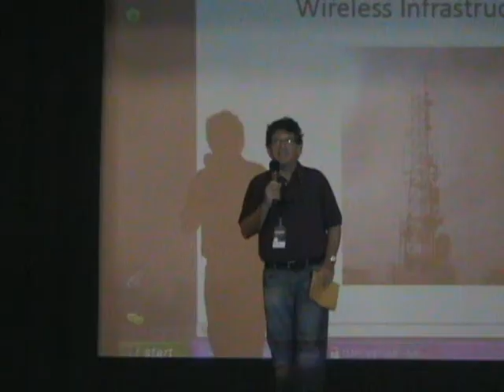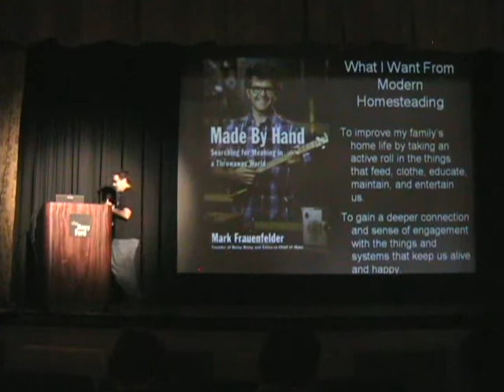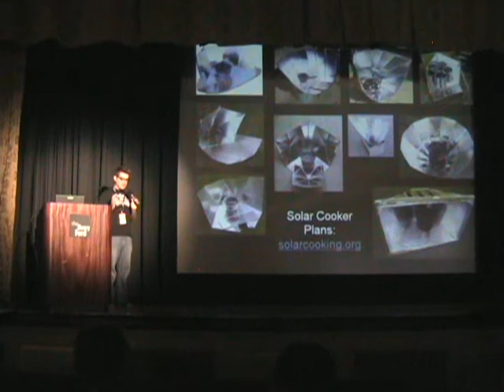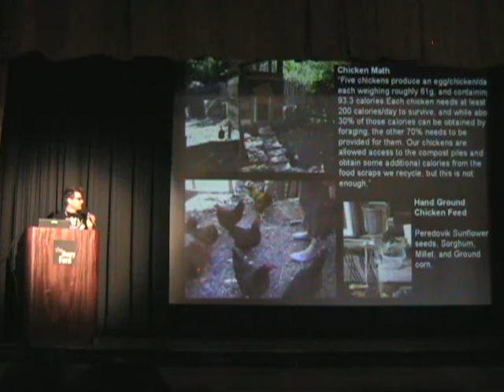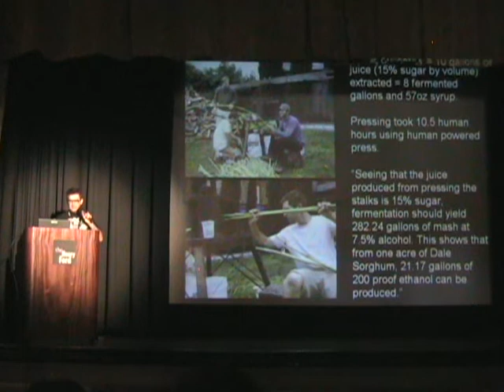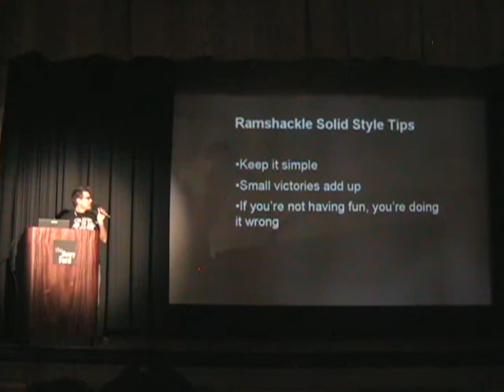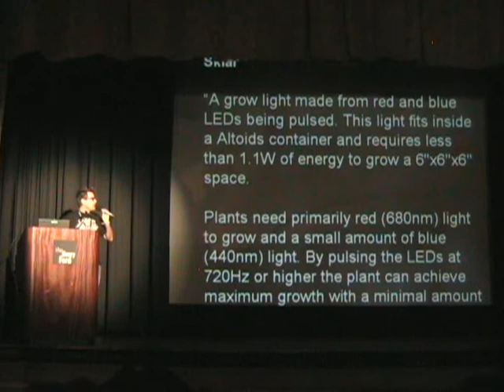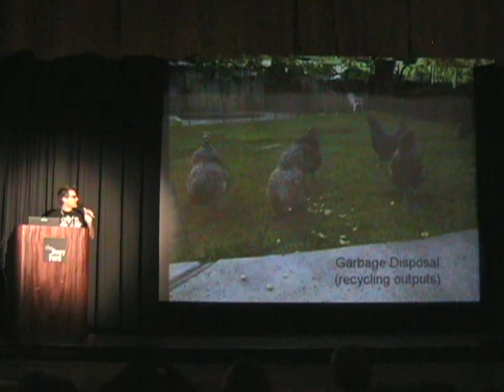20100801-MakerFaireDetroit-Made By Hand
Made By Hand   Mark Frauenfelder

Mark talks about his undertakings from his new book, Made By Hand: raising chickens, beekeeping, making cigar box guitars, and more.

Maker Faire Detroit - Sunday, August 1, 2010 - 2:00-2:30pm,
Anderson Theater, The Henry Ford, Dearborn Michigan